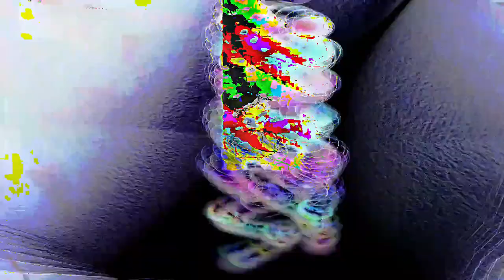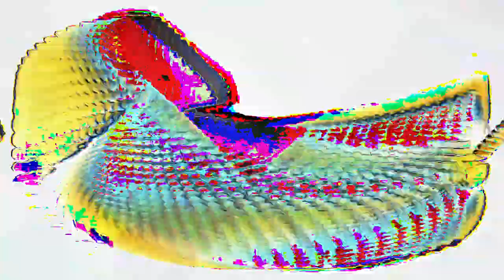[EPILEPSY WARNING] Movie 24 02 24 18h57m26s